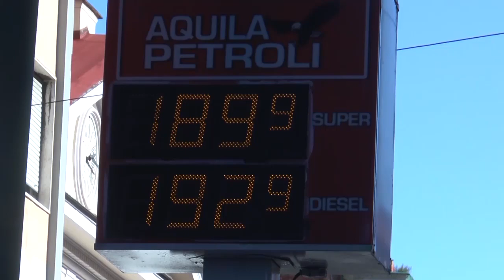Sciopero dei benzinai, ieri code e rialzo oggi pochi disagi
In corso lo sciopero dei benzinai, ieri code ai distributori e rialzi dei prezzi di listino. Pochi disagi, oggi, presso i distributori rimasti aperti perché precettato o che non hanno aderito alla protesta